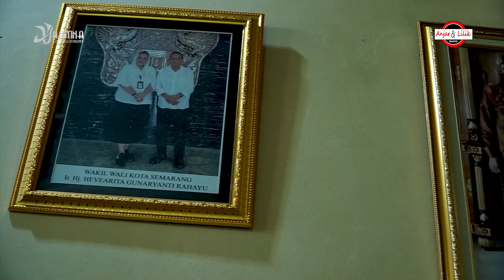KAU TERCIPTA DARI TULANG RUSUKKU (IRA & OM AGUS) - ANJAR & LILIK BAND / 29 APRIL 2023 - RUNTING PATI